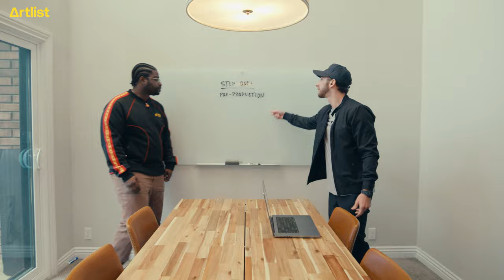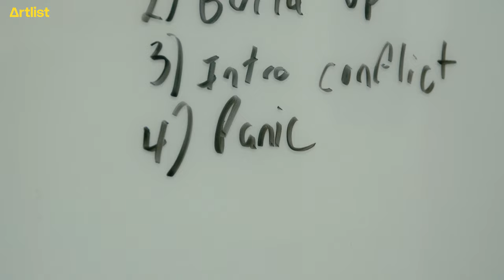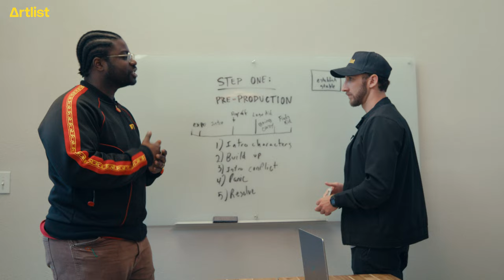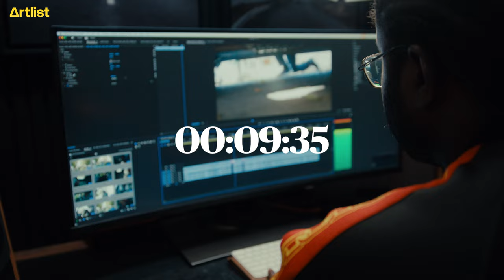Challenging an award-winning filmmaker to create a video in a day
Watch how filmmakers Will Niava and Sam Newton take on the ultimate creative challenge: make a short film in just 8 hours. See how they plan, shoot, and edit under pressure, turning tight constraints into cinematic gold.